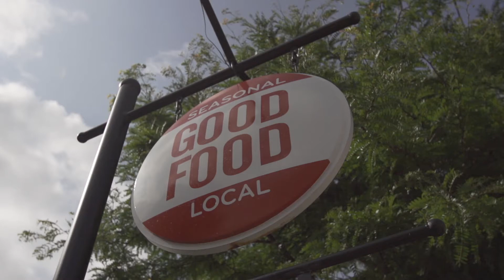FeastON at Creemore Kitchen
Feast ON - a certified taste of Ontario is for locals and travellers alike that seek out authentic "tastes of place" when travelling.

Being 'local' is not only defined by kilometres or municipal borders but also in the relationships fostered in doing business and making connections with the men, women and families who grow and raise our food. This is why at Creemore Kitchen they create Local Seasonal Good Food...From Scratch...with Love...All of the time!

If you love wine, food and travel craft your own Ontario culinary adventure by visiting